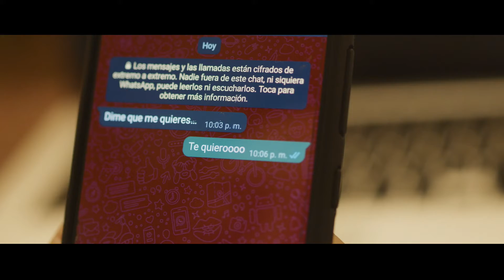Dime Que Me Quieres La Zenda Norteña Video Oficial